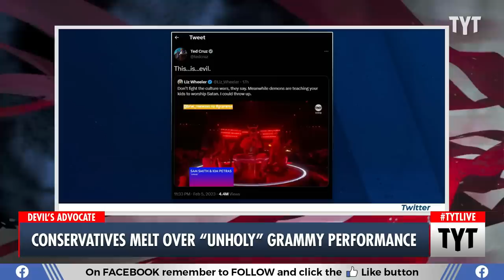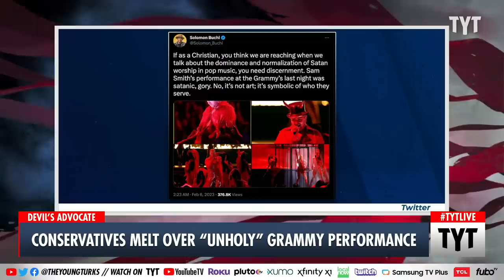Religious Nuts LOSE IT Over "Unholy" Grammy Performance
Christian conservatives flipped out over what they called a "santanic" performance at the Grammys. Ana Kasparian and Cenk Uygur discuss on The Young Turks. Watch TYT LIVE on weekdays 6-8 pm ET.

"Singers Sam Smith and Kim Petras delivered a devilish performance at the Grammys on Sunday night, and it has many conservative commentators in a Satanic panic.

During the awards ceremony, Smith and Petras performed their song "Unholy," with Smith clad in a top hat featuring red devil horns and surrounded by red-robed female dancers.

Conservatives on Twitter reacted with horror to the performance, which they believed was an actual tribute to Satan.

"The Grammys have gone full-on Satan worship right on prime time TV," wrote Newsmax's Benny Johnson."

230206__TB04ConservativesMelt